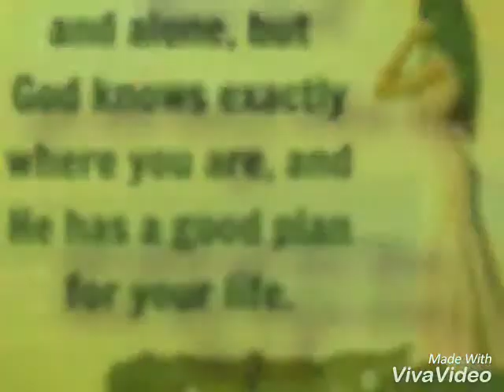Standard music jangling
Beautiful this message